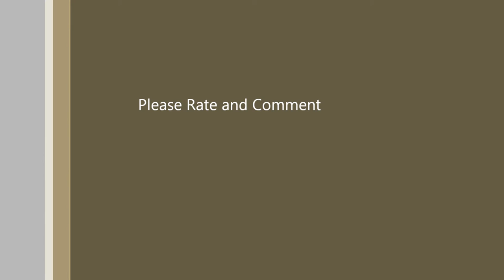Squirrels and Seagulls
Finally a movie where I did a bit of mediocre editing. Enjoy! Please rate and comment!

Original music track was "Freedom" by Michael W. Smith. But YouTube forced me to change music =/